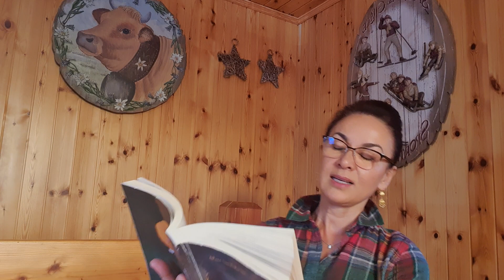"Kechmish", Xalide Israil 22 كەچمىش''، خالىدە ئىسرائىل''